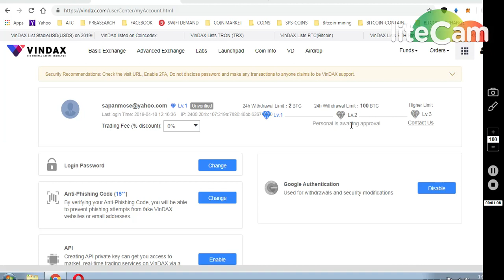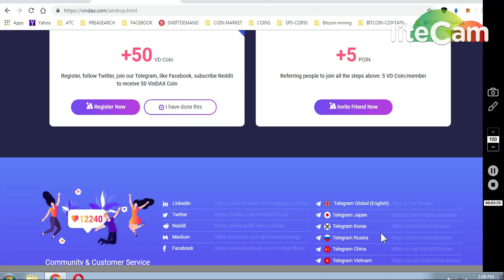VINDAX EXCHANGE ~ 165$$ || 0.85 ETH DON'T MISS..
VINDAX EX AIRDROP WORTH 165$$ || 0.85 ETH..

B)VERIFY KYC..
C)GO AIRDROP SECTION..
D)FOLLOW SOCIAL MEDIAS...
E) UPDATE : SOCIAL MEDIA LINKS..
SUBMIT..

     (WORTH 80-90$)

7) BINANCE STOP LOSS HINDI || BINANCE एक्सचेंज पर स्टॉप लोस